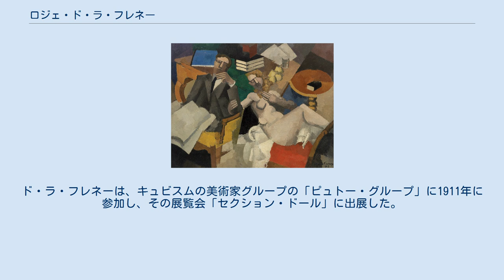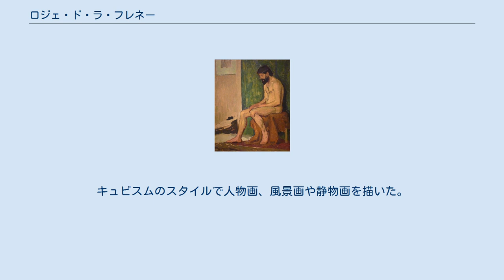ロジェ・ド・ラ・フレネー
ロジェ・ド・ラ・フレネー（Roger de La Fresnaye、1885年7月11日 - 1925年11月27日）はフランスの画家である。
「キュビスム」の画家の一人である。
 フランスの西部、サルト県のル・マンで生まれた。
父親はノルマンディのファレーズに邸を持つ名家の陸軍士官で、ル・マンに駐留していた時にロジェ・ド・ラ・フレネーは生まれた。
 パリで絵の勉強を始め、1904年から1908年まで、アカデミー・ジュリアンとパリ国立高等美術学校で学んだ後、ポール・ゴーギャンの影響を受けた「ナビ派」の画家のモーリス・ドニやポール・セリュジエが教えていたアカデミー・ランソンで学んだ。
 1910年代の初めには、グランド・ショミエール芸術学校でアリスティド・マイヨールに彫刻も学んだ。
ド・ラ・フレネーは、キュビスムの美術家グループの「ピュトー・グループ」に1911年に参加し、その展覧会「セクション・ドール」に出展した。
キュビスムのスタイルで人物画、風景画や静物画を描いた。
1914年にパリで個展を開いた。
 第一次世界大戦が始まると、志願して歩兵として戦場にでて、この間前線の兵士の日常も描いた。
1918年に毒ガス攻撃の被害を受け、呼吸器を痛めた。
その後兵役から解除された。
療養のため南フランスで暮らすが、1925年に結核性の病気で40歳でグラースで死去した。